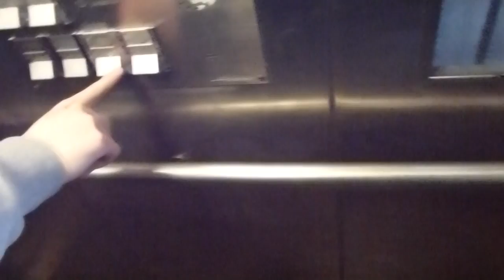Deve Schindler Hydraulic Elevator @ Täby Centrum Railway Station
TÄC 74051